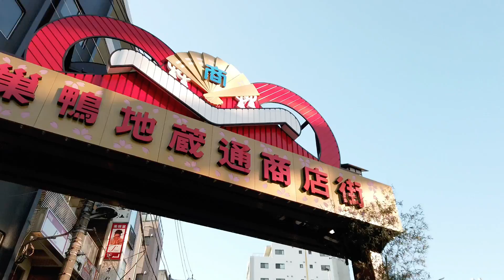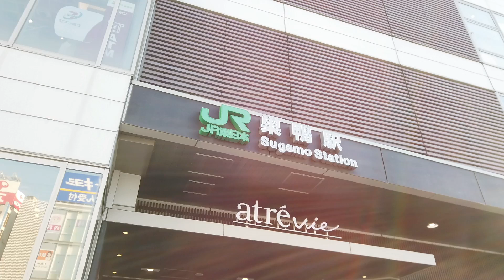Walking Around Tokyo (Sugamo) 巣鴨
Sugamo is the perfect place to interact with locals in the shopping district and enjoy the nostalgic atmosphere of downtown. Eat Sugamo's specialty, Mizuno, and examine traditional crafts, so men and women of all ages can enjoy it with peace of mind.